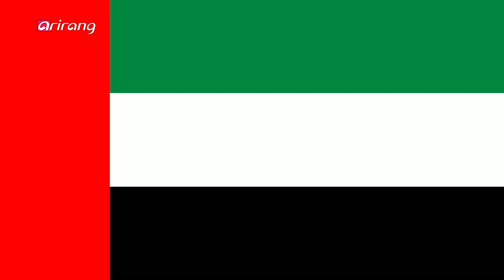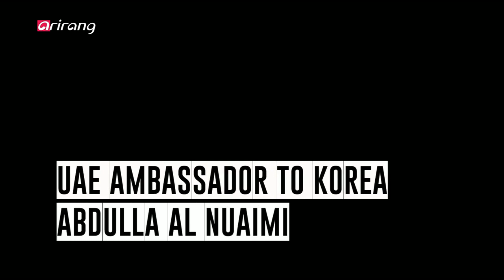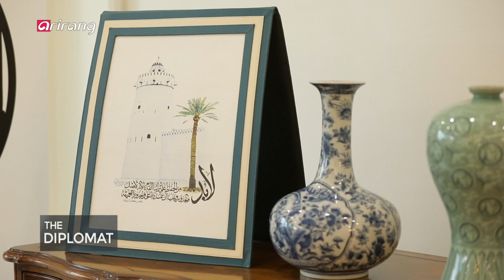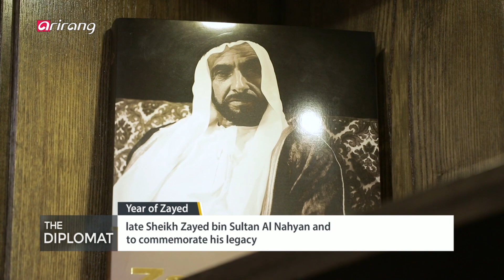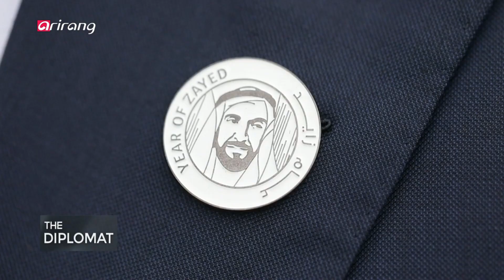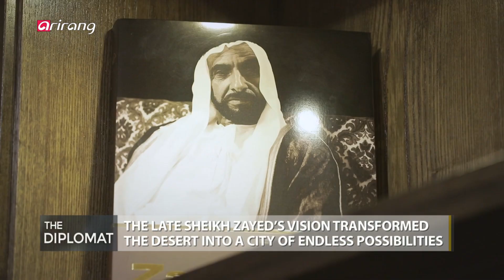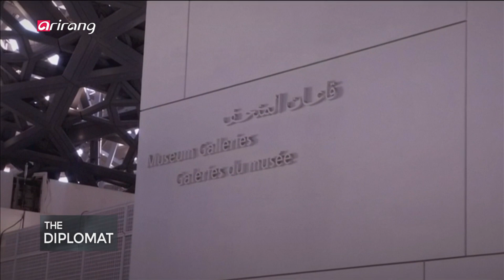[The Diplomat] Ep.24 - UAE Ambassador Abdullah Saif Al Nuaimi _ Full Episode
UAE Ambassador Abdullah Saif Al Nuaimi 압둘라 사이프 알-누아이미 주한 UAE 대사

Last March, President Moon Jae-in paid a state visit to the UAE and agreed to elevate the Korea-UAE strategic relationship into a "special strategic partnership" with Sheikh Mohammed bin Zayed, Crown Prince of Abu Dhabi. Then in early November, Chairman of the Executive Affairs Authority of Abu Dhabi, Khaldoon Khalifa Al Mubarak, met with Im Jong-seok, President Moon Jae-in's chief of staff, in Seoul to discuss the two countries' cooperation on defense industry issues, alternative energy and solar power generation technology as well as nuclear power plants.

The two nations' relations are getting stronger by the year, if not the day. Therefore, this week on "The Diplomat," we sit down with UAE Ambassador to South Korea Abdullah Saif Al Nuaimi to talk about the two nations' upgraded partnership and future cooperation, as well as the driving force behind the Miracle in the Desert that the UAE achieved.

이명박·박근혜정부로 이어지는 아랍에미리트(UAE)와의 비밀 군사 양해각서(MOU) 체결 논란으로 인해, 한때 소원해졌던 한국과 UAE의 관계!
지난 3월 문재인 대통령의 UAE 국빈 방문으로 양국의 관계는 봉합국면에 접어들며 '특별 전략적 동반자' 관계로 격상됐다. 여기에 이달 초, UAE의 칼둔 칼리파 알 무바라크 아부다비 행정청장이 방한해 임종석 대통령 비서실장과 만남을 갖는 등 양국의 국방-방산분야 협력은 물론, 석유·가스, 신재생에너지 등 다양한 분야의 협력을 논의했는데...
[The Diplomat]에서는 압둘라 사이프 알-누아이미 주한 UAE 대사를 만나, 양국의 굳건한 동맹관계를 확인하는 시간을 갖는다. 또, 사막의 기적을 이뤄낸 UAE의 저력을 알아보고, 양국 교류 현주소와 향후 발전적인 교류방안에 대해 논의해본다.

주요 질문 내용
1) 지난 3월, 문재인 대통령이 UAE를 국빈 방문했다. 이후 양국의 관계는?
2) 최근 UAE의 칼둔 아부다비 행정청장이 방한했다. 어떤 논의가 이뤄졌나?
3) 양국의 원전 협력 현주소와 기대효과는?
4) 원전 외에 중점적으로 교류-협력이 이뤄지고 있는 분야는?
5) 지난 2016년 주한 UAE 대사로 부임했다. 그동안 느낀 한국의 매력은?
6) UAE는 한국인들이 가장 많이 사는 중동 국가이자 거센 한류열풍이 불고 있는 곳이다. UAE에서 한국과 한국인에 대한 이미지는 어떤가?
7) 아크부대는 양국간 단순한 군사협력을 넘어 어떤 상징성을 띄고 있나?
8) 향후 한-UAE의 우호적인 관계 증진을 위한 방안/계획이 있다면?